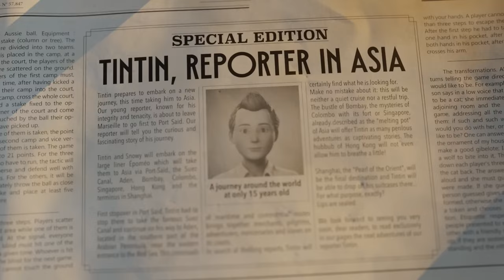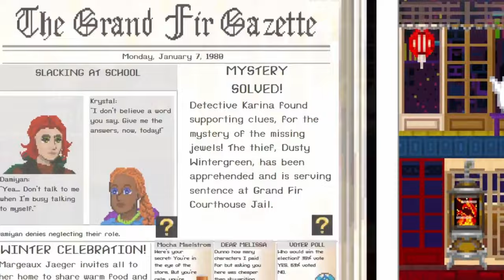26 BEST November New COZY Game Release! - Switch, PC, Xbox, PlayStation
So Many Big Cozy Games Release in November. Not only they now become fully release on PC some of them are also coming to Switch PlayStation and Xbox. Check my November new cozy game release for the detail.